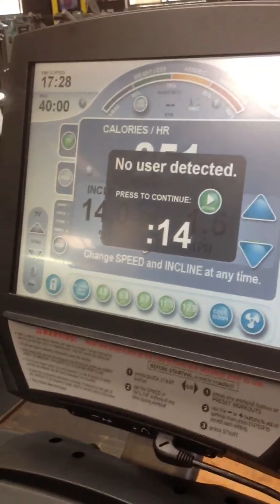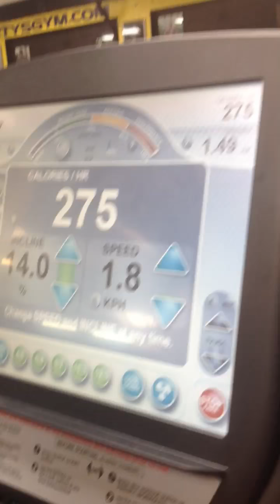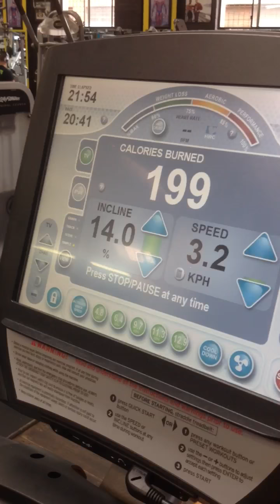5190 - Intervals on treadmill of incline lunges, walking and running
5190 - Cardion workout